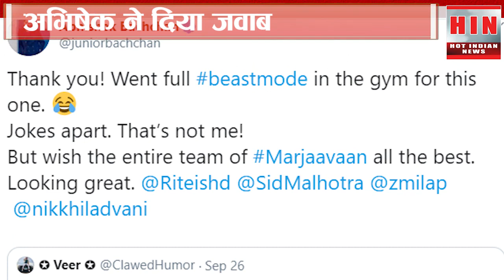क्या ये तस्वीर वाक़ई ABHISHEK BACHCHAN की है ? Marjaavan | Ritesh Deshmukh | Hot Indian News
सोशल मीडिया पर एक तस्वीर विरलहो रही है ? इस तस्वीर में ABHISHEK BACHCHAN जैसा एक शख्स दिख रहा है | Twitter पर लोग Abhishek Bachchan को बॉडी बनाने के लिए बधाई भी दे रहे हैं | पर आखिर माजरा क्या  है ?

 People are sharing a picture and congratulating ABHISHEK BACHCHAN for making body and coming in the movie. But is it true?
This picture is from Bollywood movie MARJAAVAN and this man is an actor from the movie. Watch video.

HOT INDIAN NEWS पर मिलती है आपको देश और दुनिया की एकदम सटीक और सही NEWS . हम हर खबर की करते हैं पूरी पड़ताल और हर एक खबर पर रहती है हमारी नज़र | हमारा मक़सद - केवल सच |

HOT INDIAN NEWS is an authentic news channel in your own Hindi language. Our motto - only truth. We do a lot of research to bring genuine and authentic news to you.